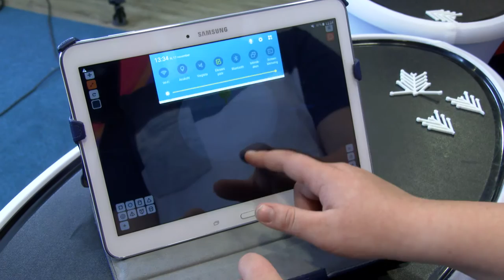Digitark saade [nutitund]: sel aastal muutuvad koolid veelgi nutikamaks!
Vaata lähemalt: Digitark.ee/NUTITUND ja arutle kaasa: Digitark.ee/paku-oma-teema – ära unusta liitumast Digitarkade klubiga Facebookis (Facebook.com/groups/Digitark) ning uudiskirjaga (Digitark.ee/UUDISKIRI)